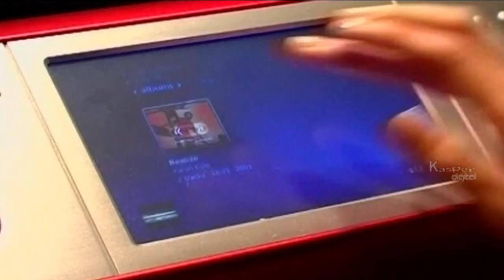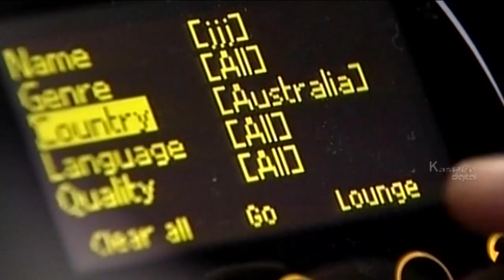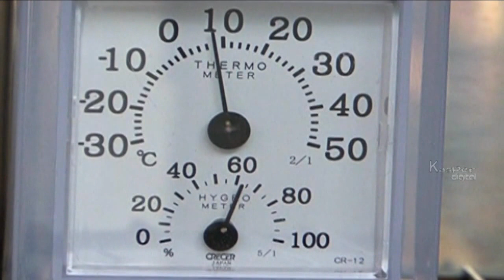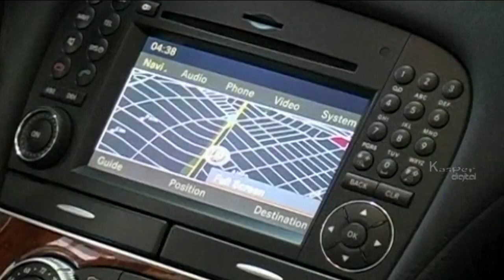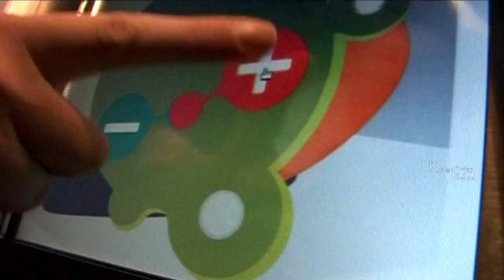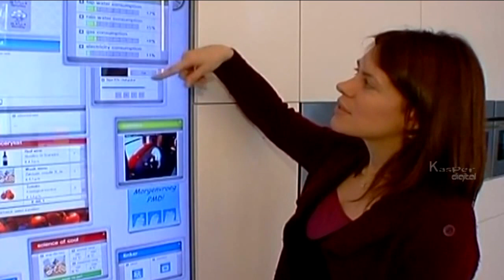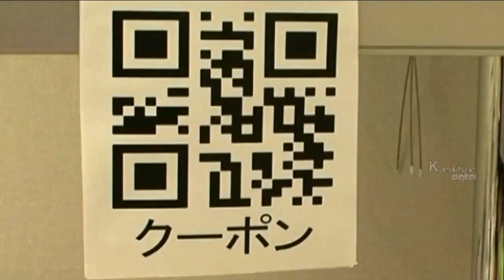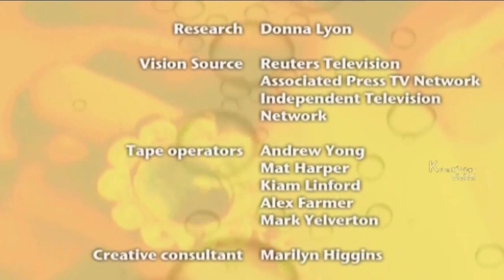Latest Gizmos In The World | Deluxe | Episode 15 | Lehren Lifestyle